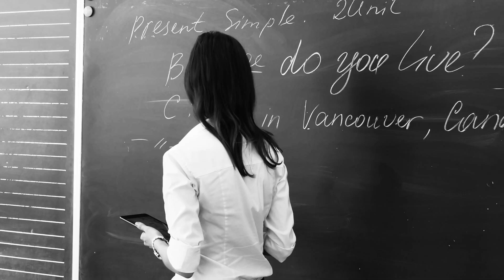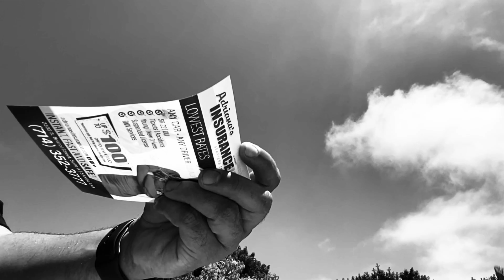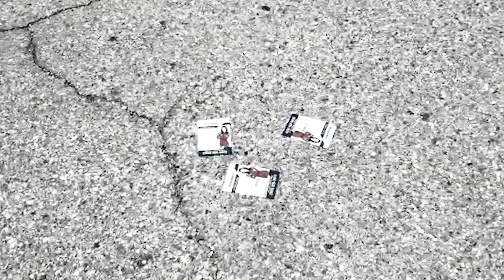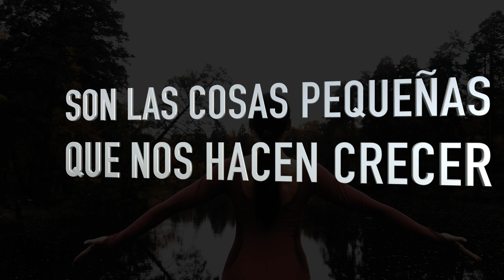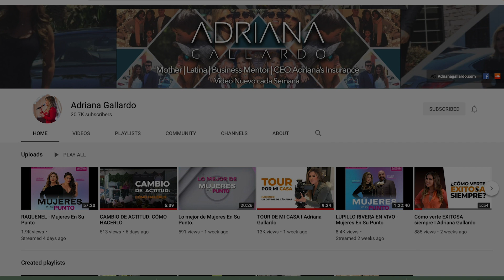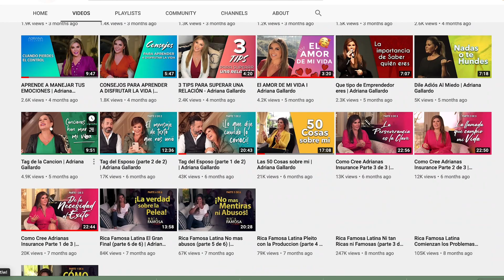QUÉ EL CAMBIO TRABAJE A TU FAVOR | Adriana Gallardo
Usa lo que la vida te ofrece y qué el CAMBIO trabaje a tu favor

Adriana Gallardo Fundadora de Adriana’s Insurance, COACH personal y MENTORA de negocios.